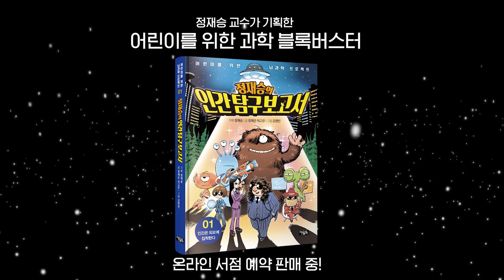정재승의 인간 탐구 보고서 출간! |공부하기 싫은 마음, 친구와 다툰 행동도 모두 뇌 때문? |아울북&을파소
어린이를 위한 지식교양 과학동화,
'정재승의 인간탐구 보고서' 출간!

공부하기 싫은 마음, 친구와 다툰 행동도 모두 뇌 때문?
무슨 생각을 하는지 알기 어려운 우리 아이의
마음과 행동을 이해하는 핵심도 바로 뇌?

“제가 만약 단 한 권의 어린이 책을 낸다면,
그 책은 우리의 마음을 헤아릴 수 있는 뇌과학을
아이들에게 가르쳐 줄 수 있는 책이었으면 하고 생각했습니다.”

정재승 교수의 아주 특별한 지식교양 과학동화!

아이의 마음을 이해하는 것도,
인간의 뇌를 통해 달라질 미래를 예측하는 것도
정재승 교수와 함께라면 쉬워집니다 :D